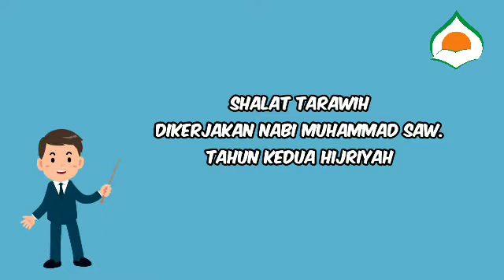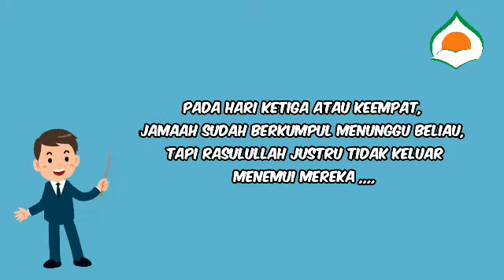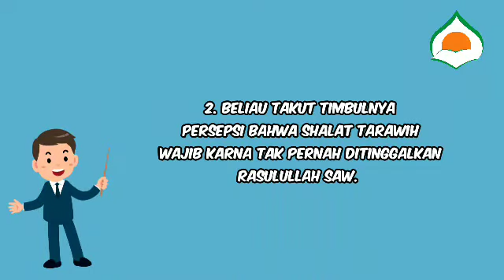PBR SDIT DARUL ABIDIN PAI KELAS 5 TEMA 9 (Indahnya Shalat Tarawih dan Tadarrus Al Qur'an)